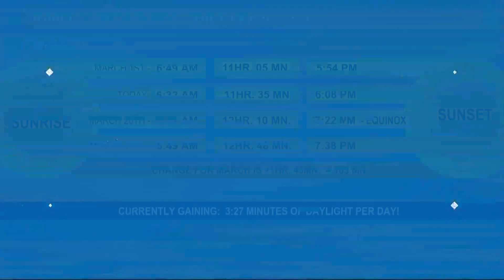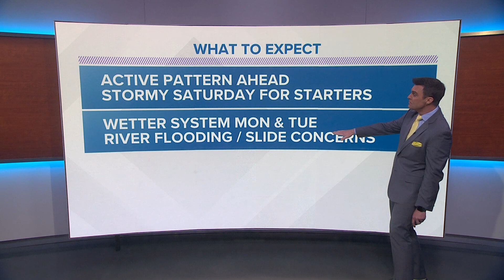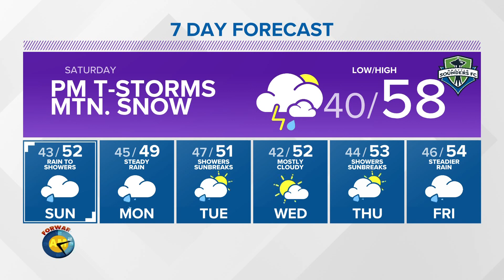KING 5 Weather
KING 5 Meteorologist Mike Everett gives an update on the afternoon forecast for 03/11/22.